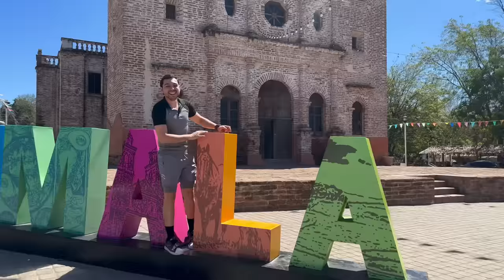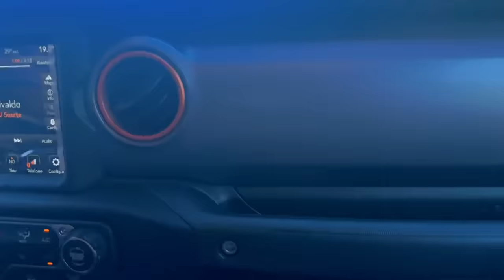LA MAÑANA DE UNOS CHICOS QUE TUVIERON QUE IMPROVISAR 🥲🤌🏻🍳🥓 | VLOG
Hello 🤍 fuimos a desayunar a un pueblito a 1 hora de nuestra casa y estaba cerrado 🥲 tuvimos que improvisar e irnos a otro pueblo que estaba cerca 🤞🏻